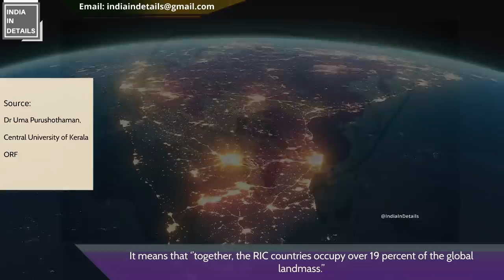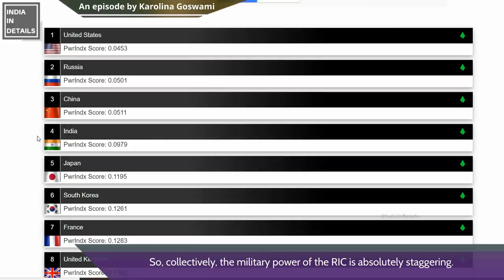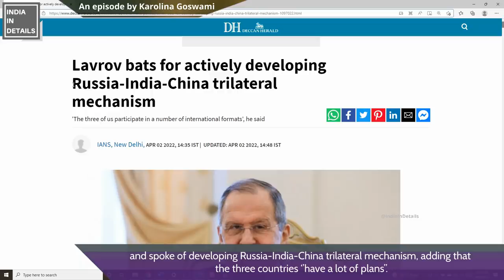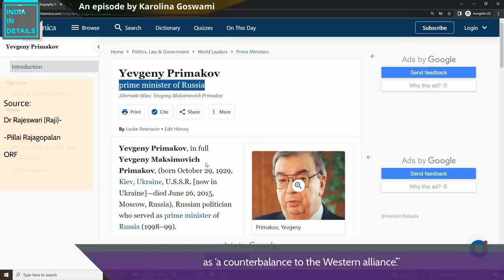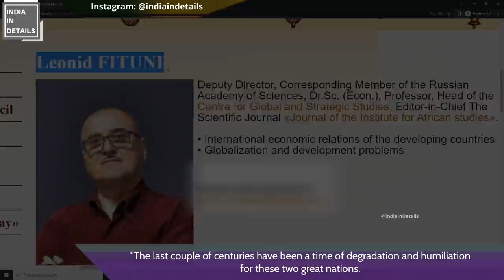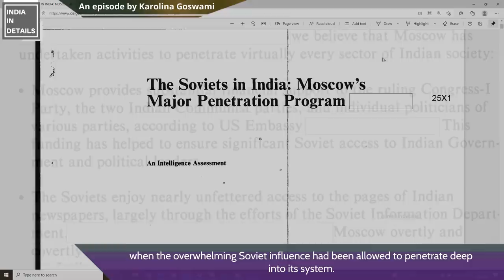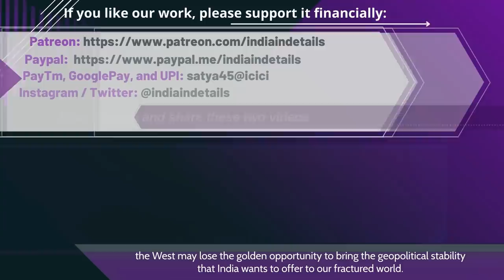America’s Worst 'Nlghtmare'...Russia-India-China trio (RIC) | Explained by Karolina Goswami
India, China, and Russia. In geopolitical terms, it can be a huge mistake to underestimate or ignore their collective strength. The Ukraine-Russia conflict has the potential to permanently change the global geopolitical balance, and that is why it is very important that the USA and Europe deal with this situation extremely carefully.
Here is the list of some of the most thought-provoking episodes that I have worked on:

1) Conversion? Caste System?  youtu.be/j8121SyIC4M
2) Western ‘Nightclub Culture’ Exposed: youtu.be/gejriFaImIg
3) Western 'PO*N Industry' Exposed: youtu.be/qjJZXeth_8s
4) Western 'Secularism Model' Exposed: youtu.be/7F98wivocAo
5) 'Western happiness model' Exposed: youtu.be/zHDMHxxYmV8
6) Why is India an easy target for many foreign media outlets? India's Soft Power: youtu.be/acyass75PTg
7) Science and Scientific misconduct: Where does India stand?: youtu.be/GDelBTNw6Mg